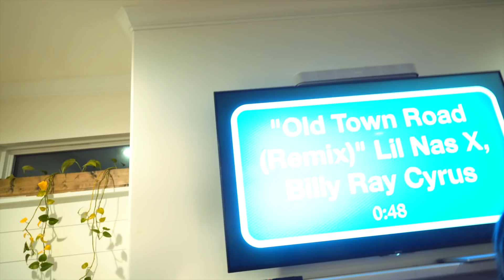WE SHOULD NOT HAVE DONE THIS.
We should NOT have done what we did today. Pls forgive us.

Follow Emmyn!!!

Follow Dani!!!